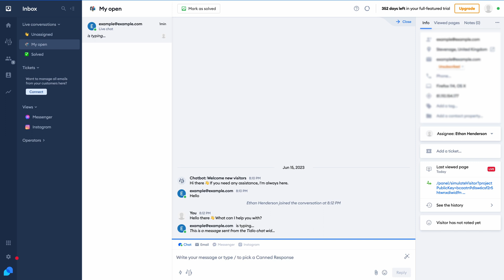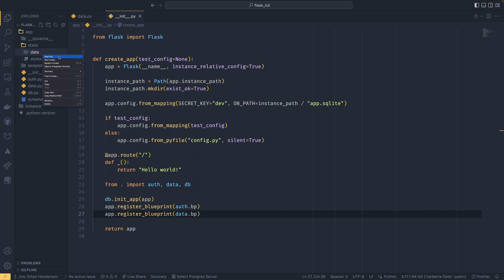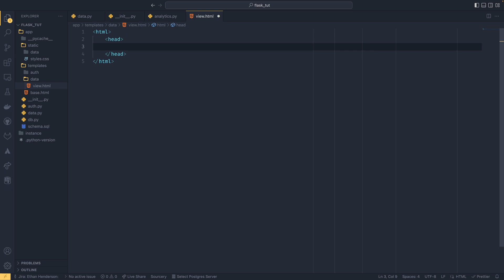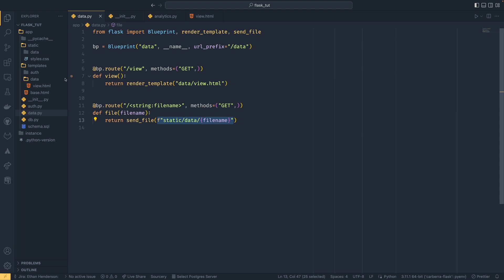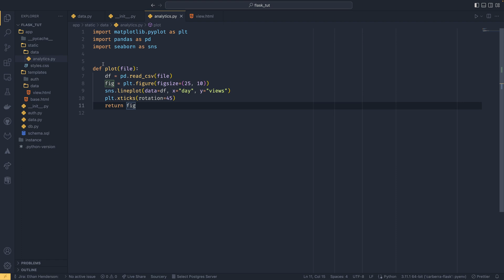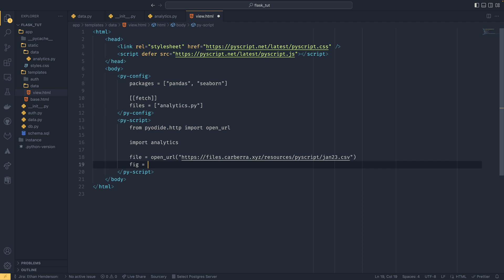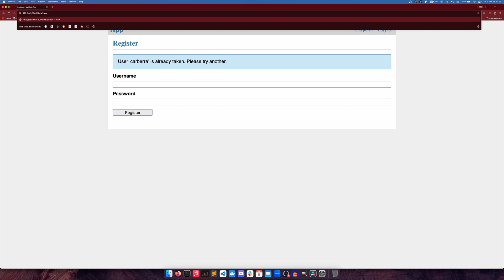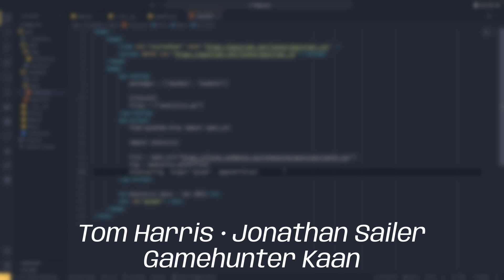PyScript: Python in the FRONTEND?!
Who needs JavaScript anyways?

I get a lot of people asking, so here's my Visual Studio Code setup!